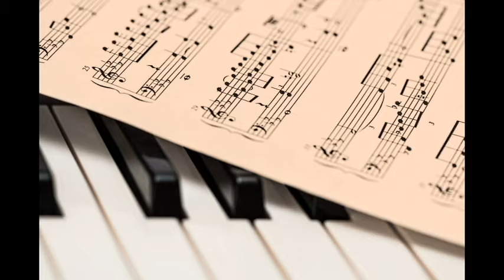エンターテイナー / Kalimba "The Entertainer"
Scott Joplin　の有名なラグタイム曲で、
映画「スティング（1973年）」のテーマ曲と
しても使われました。

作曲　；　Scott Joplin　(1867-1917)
カリンバ編曲　；　MUGEN

クロマチックカリンバは夢弦工房製です。